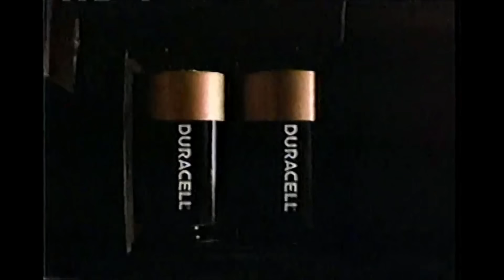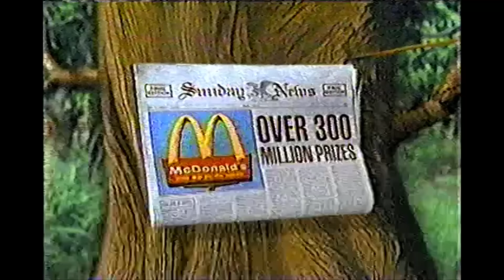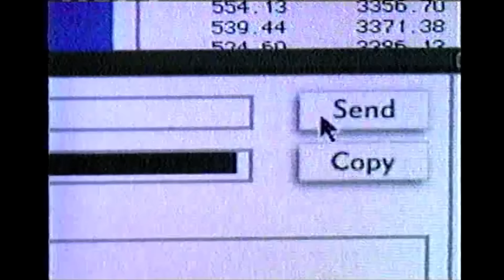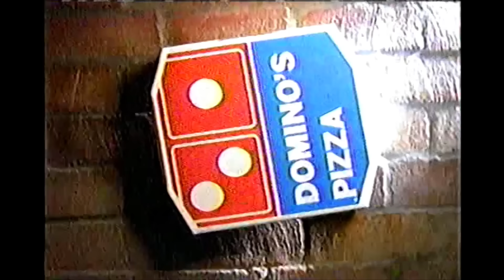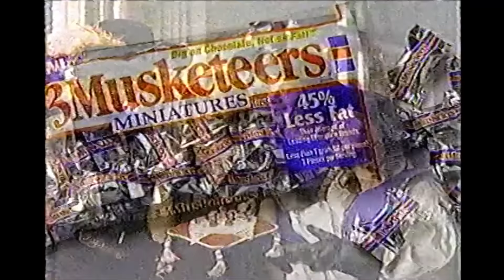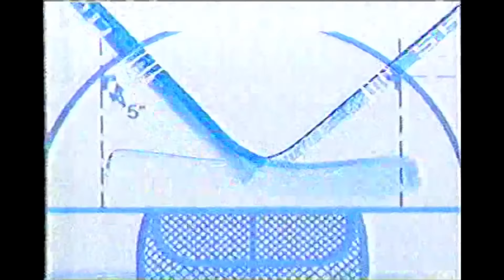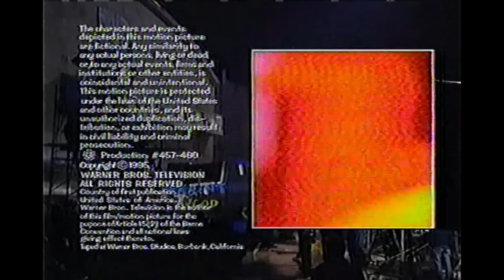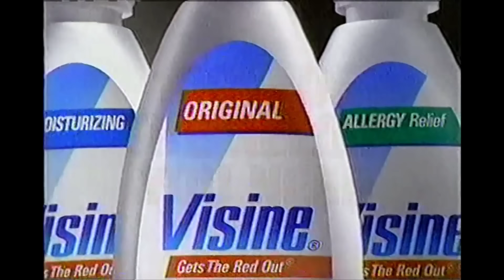Half-Hour of 1996 TV Commercials - 90s Commercial Compilation #11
Over a half-hour of television commercials aired in 1996 during The Simpsons on Fox 8 WJW Cleveland and during Savannah on The WB WUAB channel 43.

Contains:
1- Ocean Spray
2- McDonalds Transformers & Littlest Pet Shop Happy Meal
3- Kellog's Frosted Flakes
4- All Dogs Go To Heaven 2 trailer
5- Ford Windstar
6- The X-Files VHS Video
7- Fox 8 News promo
8- Duracell
9- Party of Five promo
10- The Show promo
11- Mountain Dew
12- Taco Bell
13- Ned and Stacey, Bevery Hills 90210 promo
14- Ace Venture When Nature Calls VHS Video
15- M&Ms
16- McDonalds
17- Waffle Crisp Cereal
18- Got Milk?
19- A Thin Line Between Love & Hate trailer - Martin Lawrence
20- Wendys
21- Weekend at Bernie's 2 promo
22- The Show promo
23- Wrigleys Extra Sugarfree Gum
24- RCA Digital Satellite
25- Sgt. Bilko trailer - Steve Martin, Phil Hartman
26- AT&T
27- Burger King
28- Married With Children, Local Heroes promo
29- Burger King
30- Budget
31- Prudential
32- Domino's Pizza
33- Miracles and Visions (Fact or Fiction?) promo
34- Party of Five promo
35- Dick's Sporting Goods
36- Nissan Pathfinder
37- KFC
38- Elizbeth Arden
39- Fox 8 News promo
40- 1996 Tour of World Figure Skating Champions
41- Chevy Lumina
42- Wendy's
43- Fox MLB Safe at Home with David Cone
44- Kindred: The Embraced promo
45- Prudential
46- US Army
47- Ryder
48- Fox 8 News promo
49- 3 Musketeers
50- Coca-Cola
51- Soft & Dri
52- Baby Ruth
53- Kindred: The Embraced promo
54- The Show promo
55- IX Indoor Amusement Park
56- Chevy Lumina
57- Fox 8 News promo
58- AT&T
59- Fox NHL Cold Hard Facts with Don Sweeney & Cam Neely
60- Melrose Place promo
61- Gillette Clear Gel
62- Savannah promo
63- Milky Way Lite
64- Stayfree
65- 43 News promo
66- The Wayans Brothers, Unhappily Ever After promo
67- Savannah intro
68- Orudis
69- Clairol Glints
70- Saturn
71- Maybeline with Paulina Porizkova
72- Nabisco Shredded Wheat
73- AT&T
74- Finesse
75- Visine
76- Snickers
77- Unhapilly Ever After promo
78- The WB promo
79- 43 News promo
80- Denny's
81- Kohler
82- Myrtle Beach Jet Express
83- Biolage
84- Plax